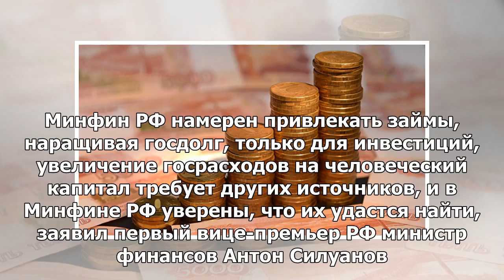Министерство финансов намерено увеличить государственный долг только за инвестиции, сказал Силуанов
С.-ПЕТЕРБУРГ, 24 мая — РИА Новости. Минфин РФ намерен привлекать займы, наращивая госдолг, только дл...